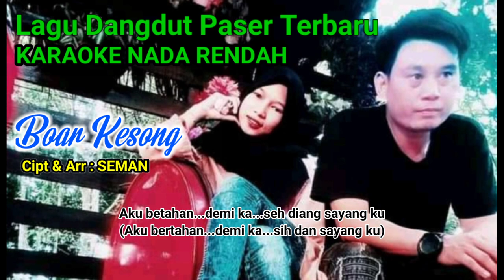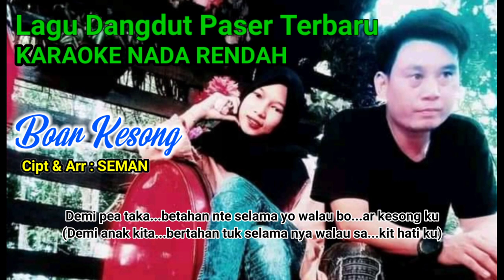BOAR KESONG KARAOKE NADA RENDAH Lagu Paser Terbaru | Lirik lagu paser | Dangdut Paser